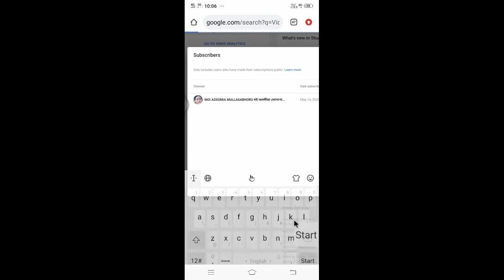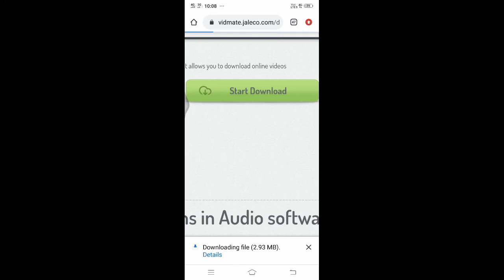how to download vidmate in one minute